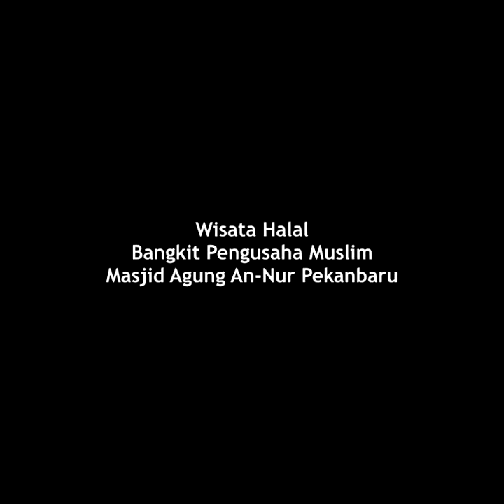Wisata Halal di Masjid Agung An-nur Pekanbaru Riau (29)